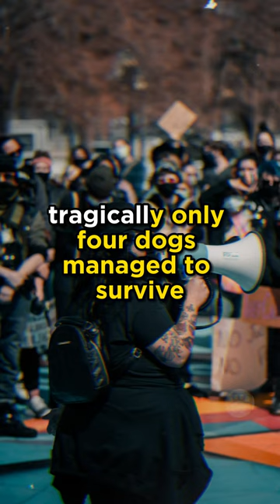100 stray dogs buried alive in China!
In April 2014, a shocking incident took place in China's Alxa League region, where a mass grave containing 100 stray dogs was discovered. The dogs had been buried alive in a 20-foot-deep ditch that was reportedly dug with heavy machinery. Tragically, only four dogs managed to survive. The incident caused widespread outrage, with animal rights activists blaming the local government for the killings. Despite the denial of involvement, the government failed to provide an explanation for the appalling act of burying the dogs alive.